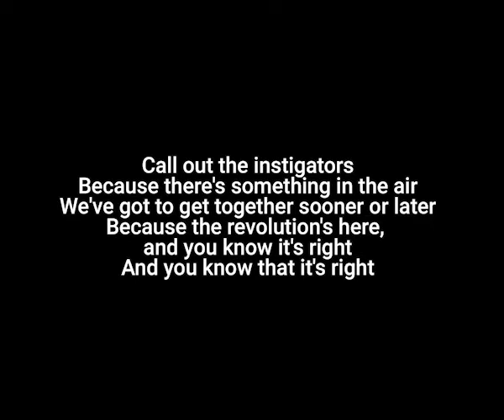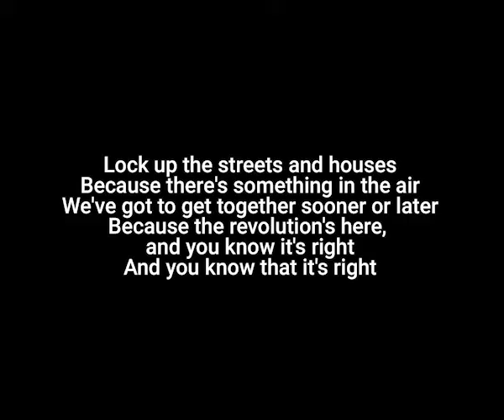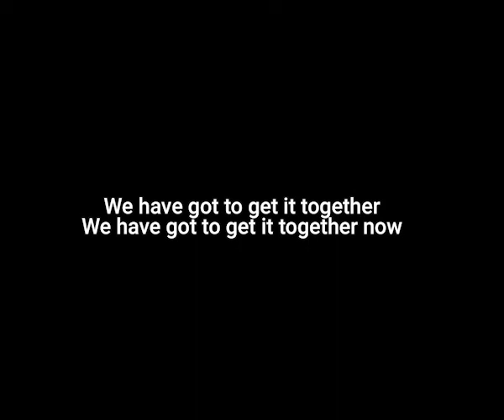THUNDERCLAP NEWMAN Something In the Air (lyrics)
One-hit wonder from Pete Townsend's 2nd band